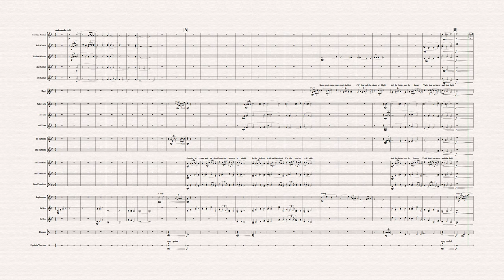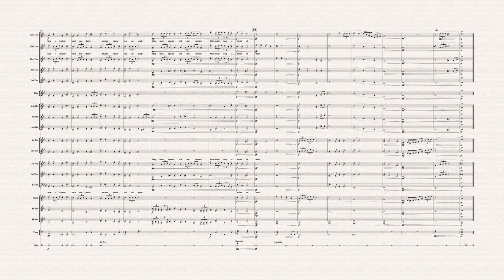Once to every man and nation - arranged for brass band by Fendall Hill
Written by Thomas John Williams (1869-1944), based on the lyrics of verses 1 & 3 by Russell Lowell